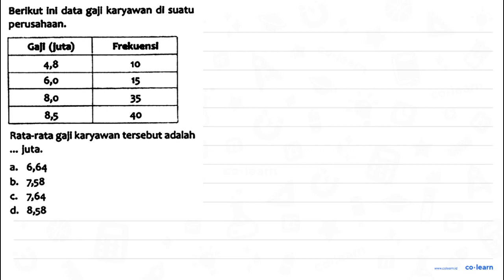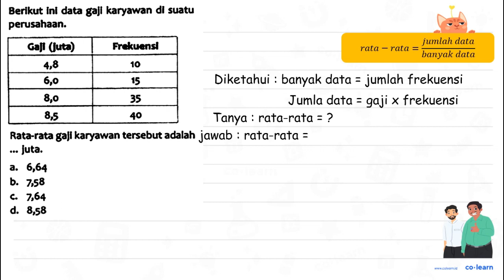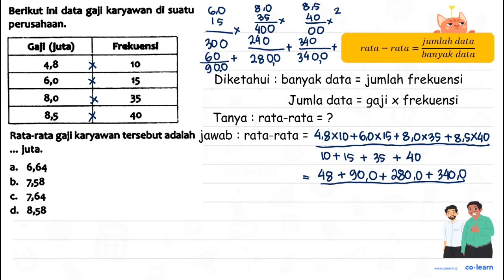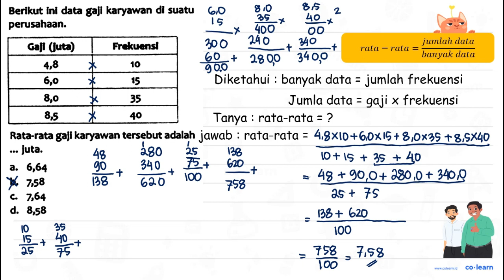Berikut ini data gajl karyawan di suatu perusahaan. Gaji (juta) Frekuensi 4,8 10 6,0 15 8...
Berikut ini data gajl karyawan di suatu perusahaan.

 Gaji (juta) Frekuensi
 4,8 10
 6,0 15
 8,0 35
 8,5 40

Rata-rata gall karyawan tersebut adalah ... juta.

Topik atau Materi: Mean - Statistika 6 - Statistika - Matematika Kelas 6 SD - K-13 Revisi

Sumber Soal: Matematika Kelas 6, K-13 Revisi, TM, 2019 , Yudhistira

00:00 : Bedah Soal
01:00 : Konsep, rumus dan pengertian Mean
01:18 : Langkah penyelesaian soal
07:09 : Jawaban akhir
07:39 : Penutup